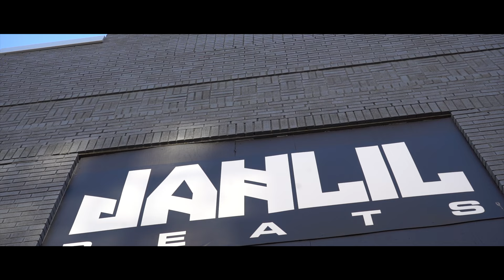Rell Jerv - Light Work (Official Video) Prod. Jahlil Beats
New Single "Light Work" Produced By Jahlil Beats Out Now!!